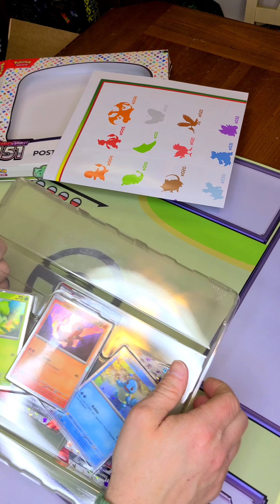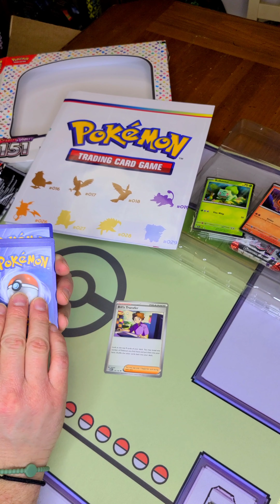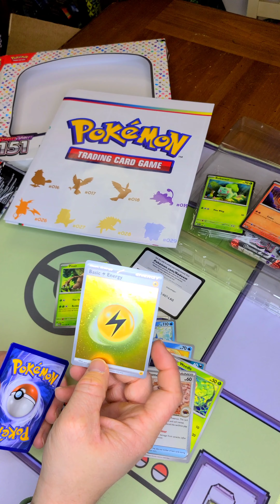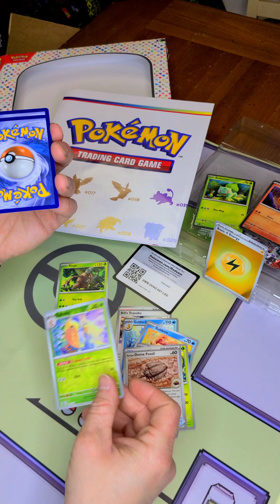Some 151 Pack With Some Gold!!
You know you love it, and so do we!! That's why we got more Scarlet and Violet 151! Let's see if we can get a god pack or a special illustration rare Charizard!!

Did I get my come back?